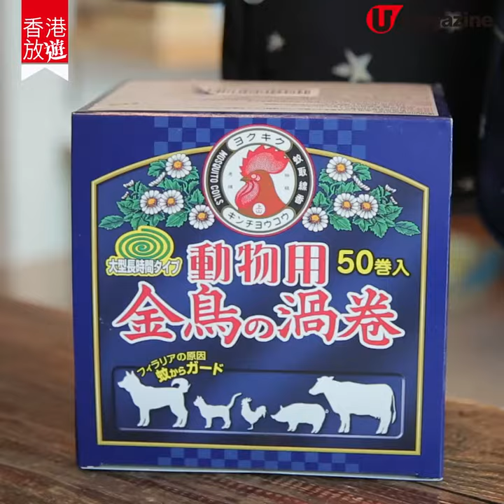【南丫島好去處】南丫島半日遊 燒玻璃工作坊、草本茶飲店、掃雜貨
仲去南丫島？有咩玩？今次去燒玻璃同歎茶。玻璃工作坊有1小時新手體驗班，專業導師指導，手殘都整到。茶飲店有獨特草本茶同天然有機雜貨賣，Weekend 來閒 hea 半日冇難度。

【info】
Selling Point Glass Workshop
地址：南丫島榕樹灣大街 118 號地下
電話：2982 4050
營業時間：1pm - 9pm
收費：580 港元（熱工吹製體驗班）
交通：中環 4 號碼頭乘渡輪至榕樹灣碼頭再步行 15 分鐘

Herb to Toe 搽茶居
地址：南丫島榕樹灣大灣新村 12 號 C
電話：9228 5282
營業時間：10am - 6pm
Facebook：Herb To Toe 搽茶居
交通：中環 4 號碼頭乘渡輪至榕樹灣碼頭再步行 10 分鐘
全方位緊貼《U Magazine》社交平台